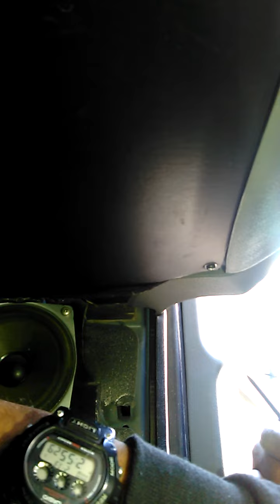E36 kick panel speakers pt2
Removal and installation on kick panel speaker upgrade